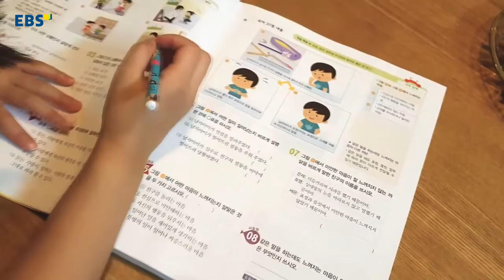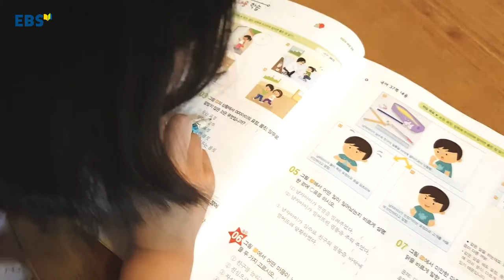공부가 즐거워지는 초등학생 필독 문제집은?!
초등 필수 문제집이 된
400만부 신화, EBS만점왕!

초등 1학년부터 초등 6학년까지
국어, 수학, 사화, 과학 만점 받기!

왜 EBS만점왕에 열광하는 걸까요?
EBS만점왕 생생리뷰 지금 바로 확인해보시죠.

닉네임 은빛바다 님의 생생리뷰

- 초등 기본서의 바이블 EBS만점왕
- 개념책, 실전책, 해설책 3가지 구성
- 모든 강의는 TV에서, 스마트폰에서, 컴퓨터에서 공짜!

EBS만점왕, 지금 바로 시작하세요!